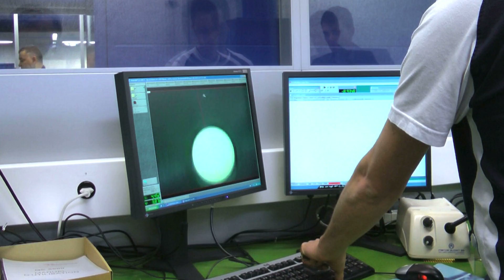SolvAxis: Erfahrungsbericht des Kunden Affolter Group, User von ProConcept ERP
SolvAxis: Video über die Erfahrung unseres Kunden Affolter Group mit dem Einsatz unserer Business Software ProConcept ERP.